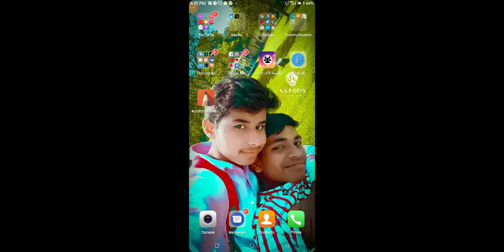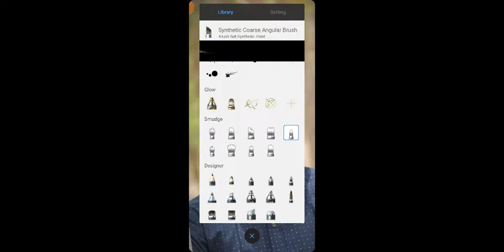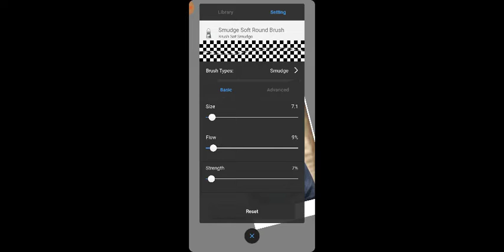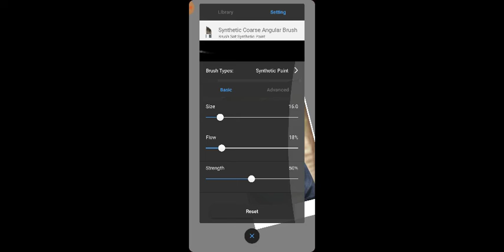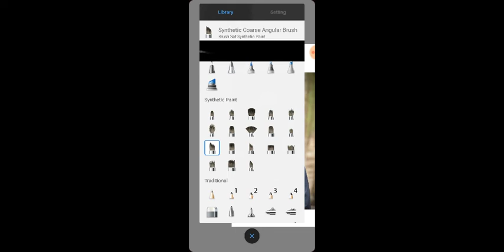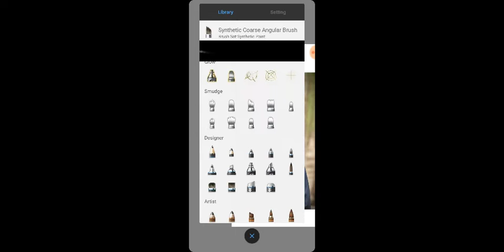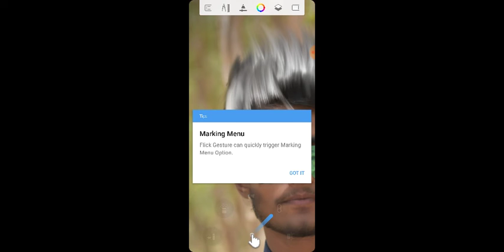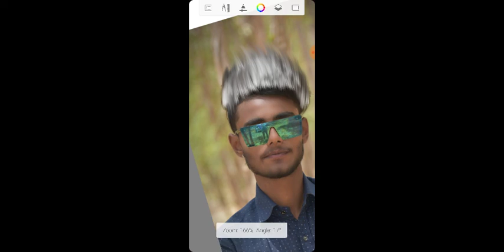Danish zehan hair style tutorial,danish zehan hair style kesse bnaye